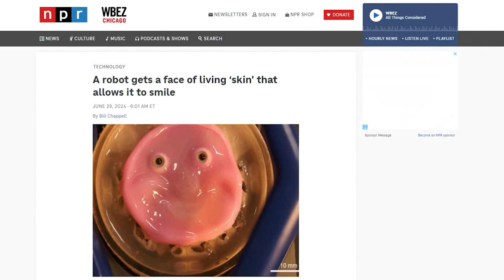Hello Kitty Is Gaslighting Us | EP 453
It’s time for another Mind Gap Podcast! This week, Doug and Justin discuss which non-traditional phone apps they can’t live without and the social anxiety that comes along with paying in cash. The conversation shifts to the revelation that Hello Kitty is not a cat but, in fact, a little girl. The dorks move on to talk about a robot with a face made of living skin and why this creeps them out.

Things are wrapped up with another round of the movie clip guessing game, where Doug plays clips from different movies and Justin does his best to guess which films they’re from.

00:00:00 Non-traditional phone apps we can’t live without
00:12:19 Jill doesn’t pay tolls
00:16:55 Hello Kitty is gaslighting us
00:30:20 Conspiracies we’d love to hear
00:32:46 Robots are getting living skin faces
00:43:00 Movie clip guessing game
00:54:45 Recommendations and outro

Mind Gap Podcast videos showcase Doug and Justin at their best...and most uncomfortable. Sit back, relax, and see what type of shenanigans these two dorks can get into as they explore the pop and nerd culture.